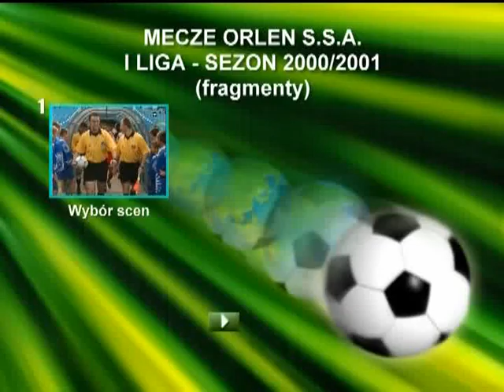Wisła Płock - Górnik Zabrze. Liga Polska '00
Fragmenty rozegranego 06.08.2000 r. meczu Wisła Płock - Górnik Zabrze.

Materiał jest własnością Telewizji CANAL PLUS i pochodzi z prywatnej kolekcji Jacka Kruszewskiego, zawierającej archiwalne mecze Wisły Płock z lat 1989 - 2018.